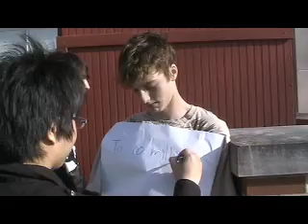fire flies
really gay